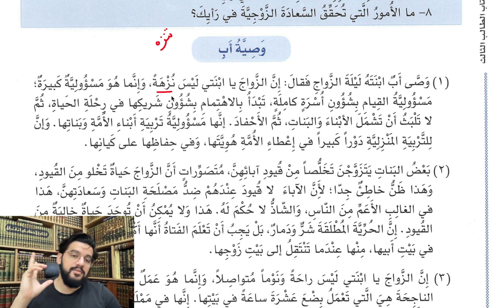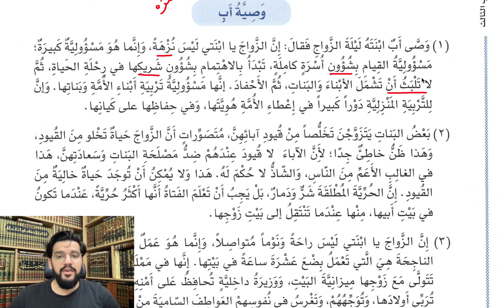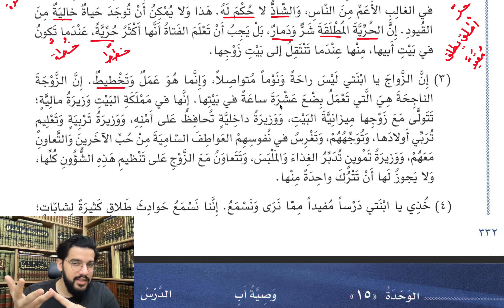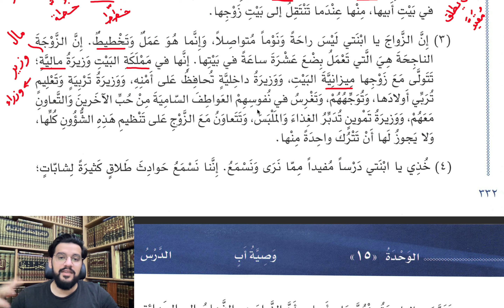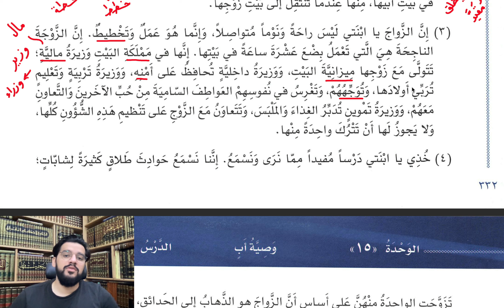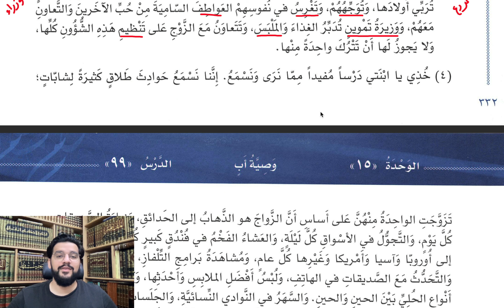Book 3 Lesson 29 - العربية بين يديك